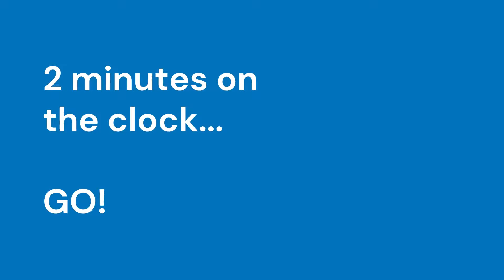Game Face - Time Challenge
For this challenge you will need:

1 stop watch or timer
1 pack of cards

Good luck!